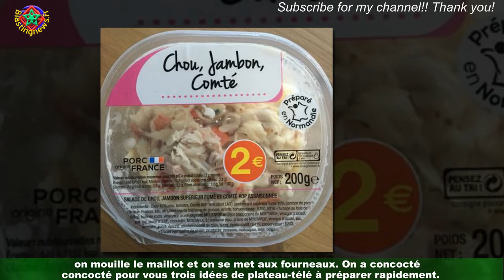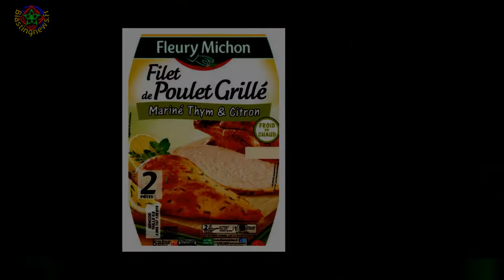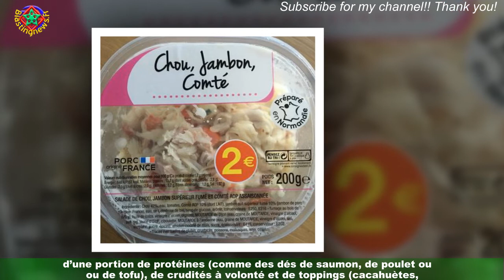COUPE DU MONDE Grilled Cheese, nachos, buddha bowl… 3 de repas rapide pour regarder les match de fo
COUPE DU MONDE Grilled Cheese, nachos, buddha bowl… 3  de repas rapide pour regarder les match de foot
Avec ou sans Karim Benzema, l’équipe de France de football peut compter sur notre soutien.On ne saurait manquer ce premier match opposant les joueurs de Didier Deschamps à l’équipe d’Australie.Si on aime regarder le foot c’est certes pour l’amour du jeu mais c’est avant tout un merveilleux prétexte,